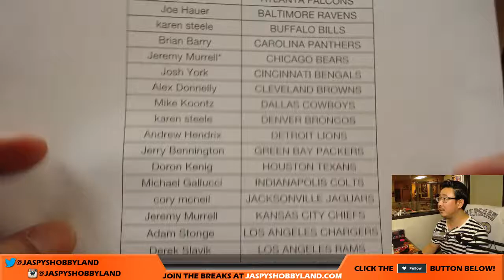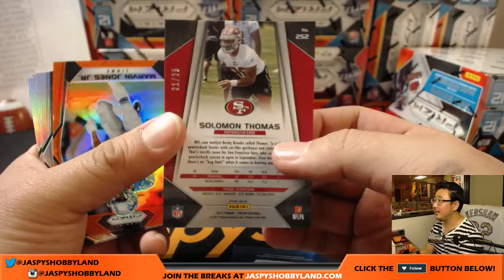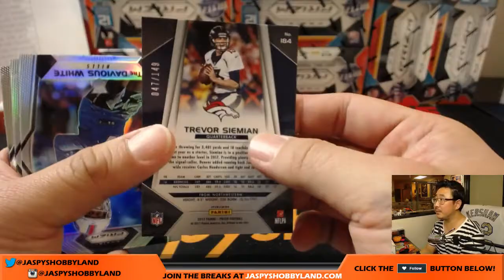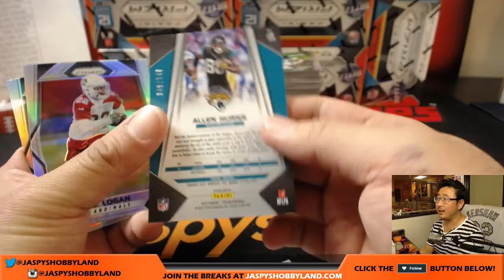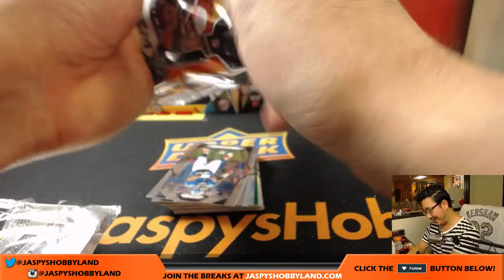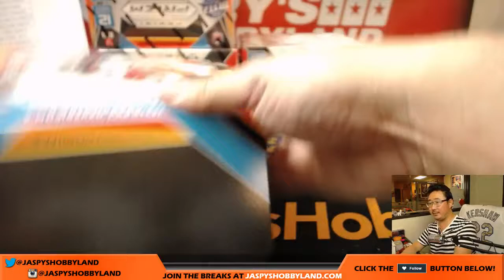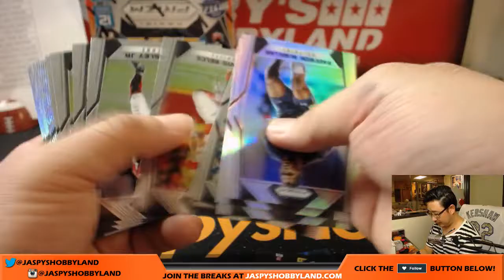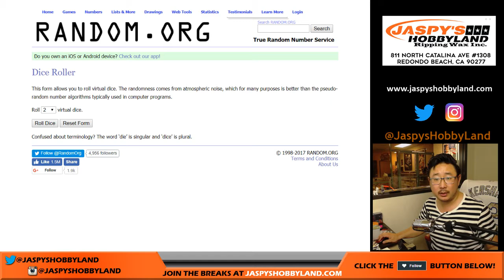Th, 10/26/17 [12Box PICK YOUR TEAM] #2 - 2017 Panini Prizm NFL Football